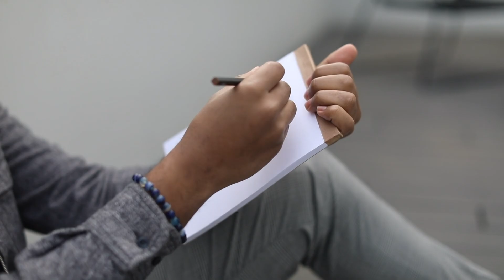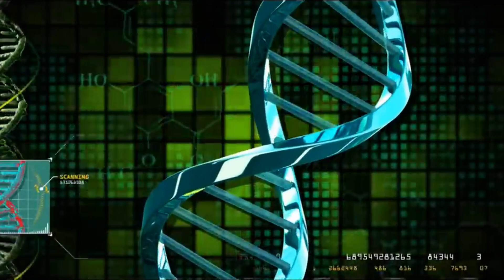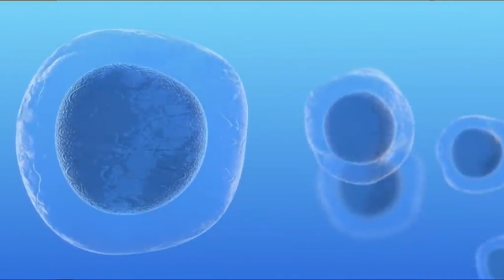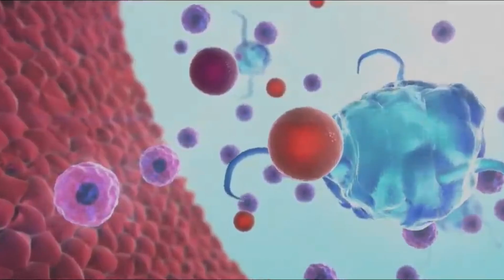Dr. Bruce Lipton: ESCUCHE ESTO TODOS LOS DÍAS | Video muy poderoso.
Te mostraré la ciencia de cómo funcionan realmente las células y tendrás más conocimiento que la mayoría de los médicos en el mundo hoy en día porque todavía creen en los genes. Dr. Bruce Lipton.